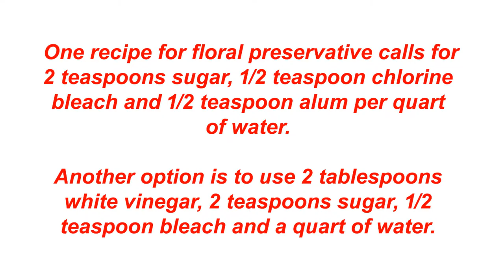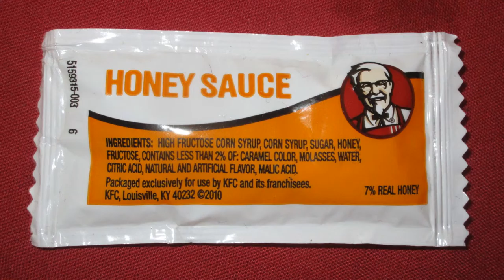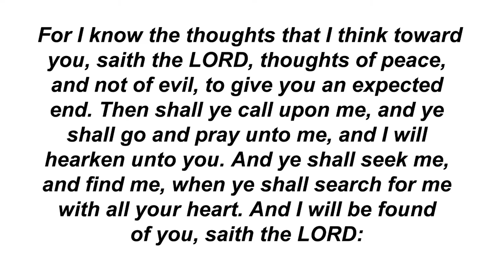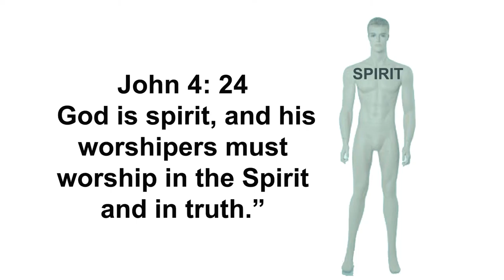GOD IN THE GREENHOUSE PLANT SUGARS #1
Hello Child of God
Do you have an intense interest in gardening? For some of us, that intense interest is almost an obsession. Almighty God is
the Spirit who created mankind and put him into the garden of Eden . Each evening Almighty God would walk and talk with Adam and Eve in that garden. The garden of Eden was a place where God would fellowship with His friends and where Adam and Eve would get to know God.
Almighty God has not changed, HE still wants to walk and talk with HIS creation in the garden.
Growing plants, and learning about the physical creation is a very enjoyable experience. But the greater more exciting experience is walking with God and discussing your garden with HIM.
After you have watched a few of those excellent gardening teachers on YouTube, and you are ready to try some ideas of your own. You are also ready to discuss your plans with God.
Recently the direction the Lord sent me to study was plant sugars. In this video I would like to share a little of what I learned.
Plant sugars are a key ingredient in the success of rooting many plant cuttings.
Sugar is not fertilizer, excessive fertilizer can burn new roots and kill your cutting. Sugar water is close to a PH of 7, so plant killing bacteria easily grow in sugar water and kill the rooting.
These are some of the formulas that I have found that the professional florist use.
Many gardeners dip their cuttings into raw bee honey, it is a natural antibiotic and a source of sugar for the cutting.
But honey is not really a rooting hormone. Rooting hormones are created in most plants that will root. For example the willow tree limb tips create several rooting chemicals and has been used for thousands of years as a natural rooting hormone. In the next video we will discuss making a rooting hormone chemical factory out of willow branches. Like I said plant sugars are not fertilizers or rooting hormones.I simply use a little sugar cane sugar, add a little vinegar to kill bacteria and give my cuttings a transfusion before I try to encourage rooting. A cutting will soak up the sugar water an have a better chance of surviving the challenge of the rooting. This is similar to what happens in the plant when the leaves manufacture their needed nutrients by photosynthesis, converting carbon dioxide and water to sugar fuels.
The most important learning experience here is not about the plant sugars. The most important leaning experience is talking with Almighty God in the green house, and learning to learn from His instructions. He is willing to fellowship and teach you, if you are willing to fellowship and learn. God is a Spirit and they that worship HIM must worship Him in Spirit and truth. Ask Him to join you in your garden and teach you how to be a more successful gardener. Almighty God is not only concerned with your sin and your money, HE wants to be your friend and wants to fellowship with you.God is looking for the opportunity to bless you. Peace be unto your house.